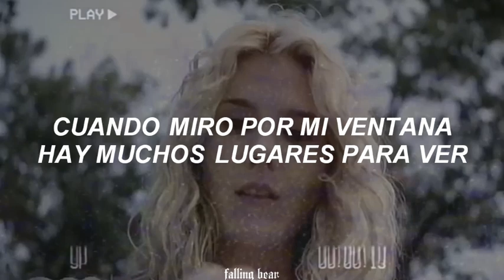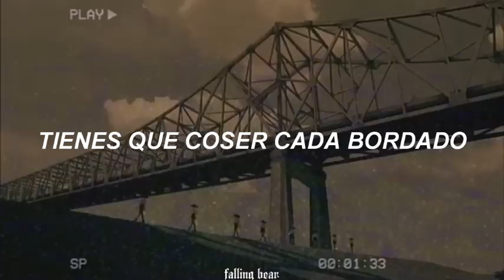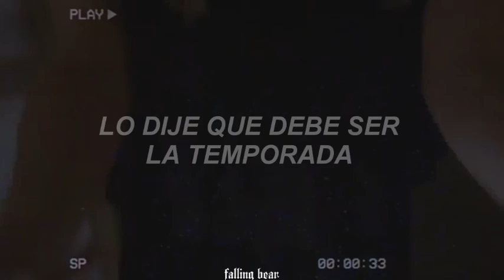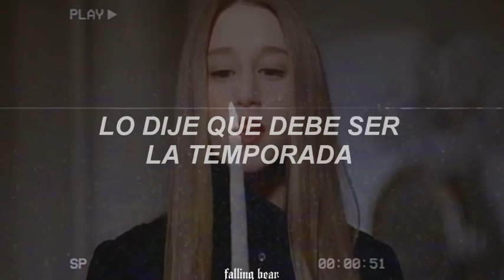Cancion perfecta para Halloween🎃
🎃Bienvenid@🎃

feliz mes de brujaaaas, jajsja ay les digo que amo este mes por si magia, conexion espiritual y vibras, asies, yulmer brujita🔮💜jajanaja no se crean, estaré subiendo video de halloween asi que🎃cuidadito, la cancion habla de como hace años hubo cacería de brujas, un tema controversial por todas las mujeres quemadas y ejecutadas por pensar que son brujas :( odio tanto esa epoca y lo que hicieron, lana quiso hacer una cancion para eso💜

Serie: AHS Coven
Cancion: Season of the witch
Artistas: Lana del rey

Tags;ignorar